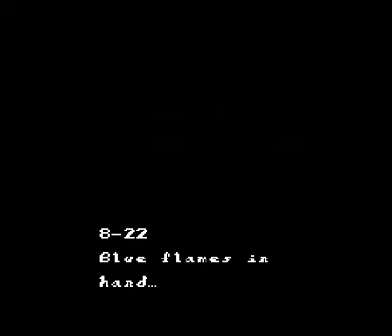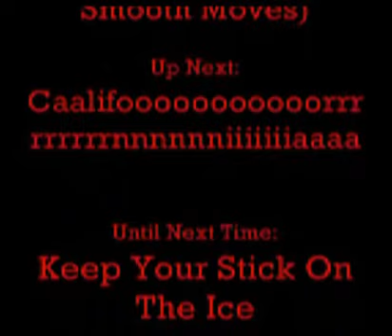Sweet Home Talkthrough 014 - Ghost Looks Like A Lady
Mayima that is. I am unsure if that is one of my best ideas ever... or one of the worst.